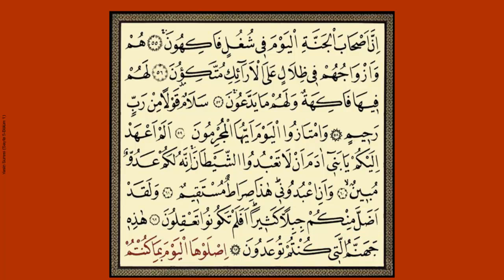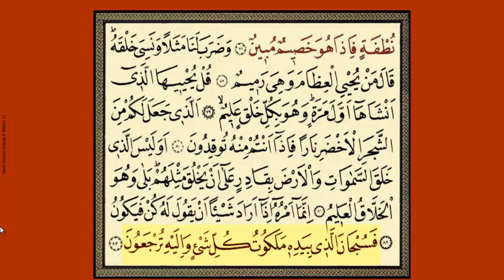Yasin Suresi - Bölüm 3 / 3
Yasin Suresi Dinlemek ve Takip Etmek İsteyenler İçin...